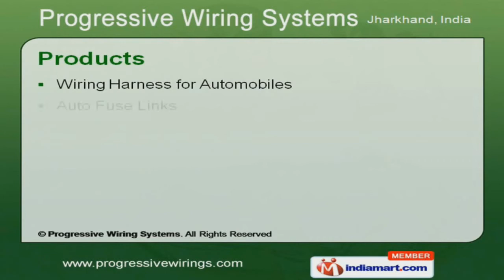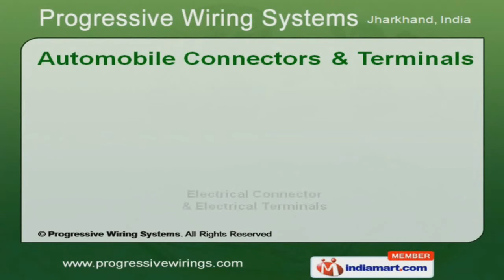Cable Harness by Progressive Wiring Systems,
] Welcome to Progressive Wiring Systems, Manufacturer & Supplier of Automotive Wiring Harness and Allied Accessories"We are an ISO 9001:2000 certified company, established in 2003. Stringent Quality Tests & Technically Advanced Machines, make us the first choice of our clients.Timeliness, on time delivery & customized products at reasonable prices, are some of the attributes of our organization.Varied specifications, Shock Proof & Excellent Performance are some of the key features of our products. Our product list includes Wiring Harness for Automobiles, Auto Fuse Links, Cable Harness, Automobile Connectors & Terminals. The battery cable harness, fuse box & connector with wire assembly are manufactured under expert supervision.Auto Fuse Links are one of our best selling products.We are specialized in fabricating Door Wiring, Bus Body & Roof Harnesses, which are fabricated with superior grade raw materials.Our Automobile Connectors & Terminals are one of the best products in the industry amongst others.